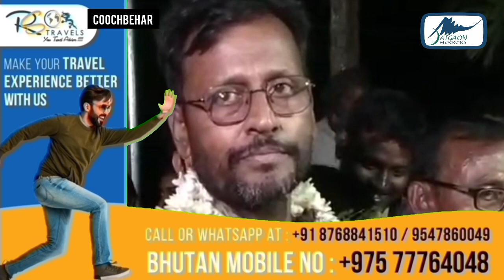सुरंग में फंसे माणिक तालुकदार का घर लौटने पर बैंड पार्टी बजाकर किया गया भव्य स्वागत